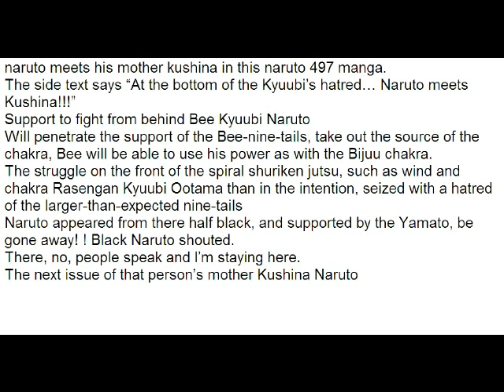naruto 497 spoilers